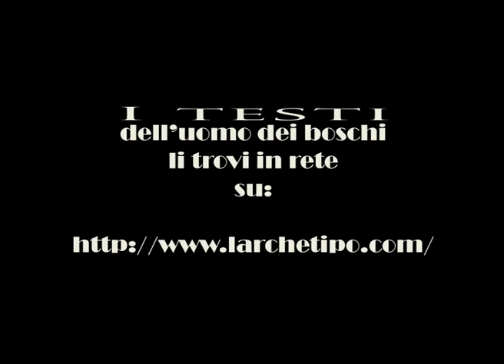FLAUTI BASSI che vibrano PER I MORTI D'EUROPA (Raul Lovisoni) Uomo dei boschi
L' uomo dei boschi ha abbandonato la città da tempo per vivere nei boschi e nelle paludi. È stato aiutato dalla sorte. Gli anni che verranno saranno probabilmente segnati da una brutta malattia sociale. Come il corpo si ammala e guarisce, cosí si ammalano le società, poi si trasformano e guariscono. Esse-re fuori dalla città non significa essere fuori dal mondo. Lui non ha abbandonato la tecnologia, sotto le radici del vecchio albero cè una casa e dentro alla casa la tecnica è domata. L' Uomo dei Boschi è convinto che ci sia bisogno dincrociare sempre piú la tecnologia nei suoi aspetti positivi con la natura.

Geograficamente, vivo nellestremo Nordest dellItalia, ma la mia patria è lEuropa, perché in questi luoghi dincontro tra slavi, latini e tedeschi si sente piú forte il vento dEuropa. Su queste terre sono morti milioni di fratelli europei, sono morti per la loro patria e per la loro bandiera.
Ora, taluni pensano che i giovani morti in guerra siano stati un sacrificio inutile. Io non sono tra questi: una giovane vita strappata può essere, ed è, daiuto allumanità. Per me, lo Spirito di quei defunti lavora per la pace e la fratellanza tra i popoli. Non penserete mica che un soldato asburgico che ha versato il suo sangue combattendo contro gli italiani, porti del rancore e odio nel mondo dello Spirito? E questo vale per i centomila che sono sepolti sotto il tricolore a Redipuglia  e per tutti gli altri caduti italiani, magari dispersi nel Carso.

Adesso, un secolo dopo la Grande Guerra, in cielo essi amano i loro nemici di ieri e lavorano per un futuro di concordia europea. Sono certo che gli Spiriti dei morti del Novecento lavorano per larmonia sociale.

Non ricordo dove, ma Rudolf Steiner a proposito di queste tragiche morti in guerra scrisse che dai sacrifici del popolo nasceranno frutti dello Spirito. Questo sacrificio vale anche per i caduti nella Seconda Guerra Mondiale. Ma quelli della Seconda sono morti non solo per la Patria ma anche per unidea di società. I morti della Seconda Guerra Mondiale hanno portato nel mondo dello Spirito non solo unidea nazionale ma anche un impulso di società piú giusta, ovviamente ognuno con il suo parziale punto di vista. Ma quel che conta nel mondo dello Spirito è laspirazione, non la soluzione ideologica e politica.
Voglio pensare che in cielo esista una fratellanza tra gli europei. È il frutto della Prima Guerra Mondiale. Voglio anche pensare che i morti della Seconda stiano lavorando per una organizzazione diversa e migliore della società. Awareness music uomo dei boschi. Oltre la natura.